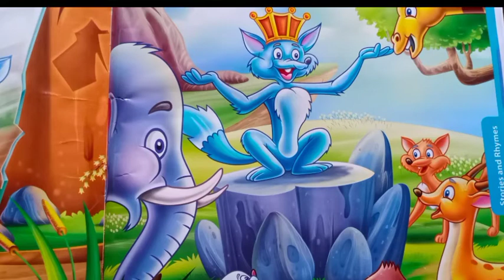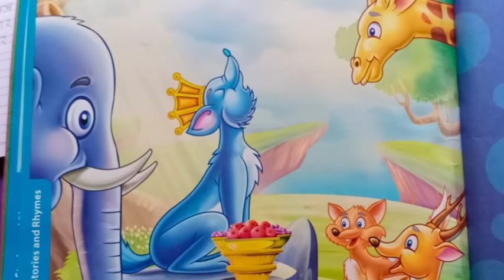the blue jackal